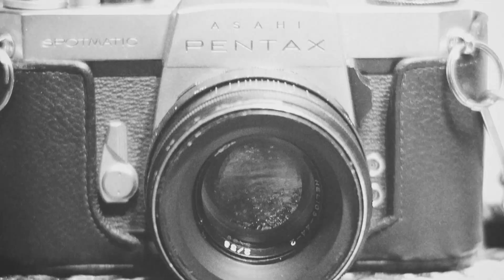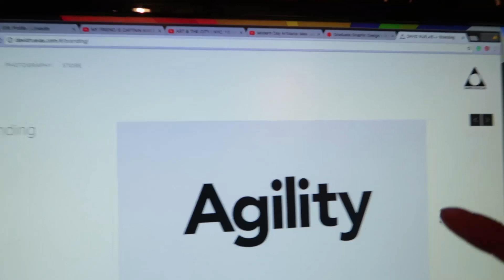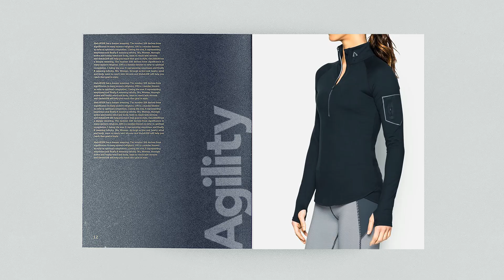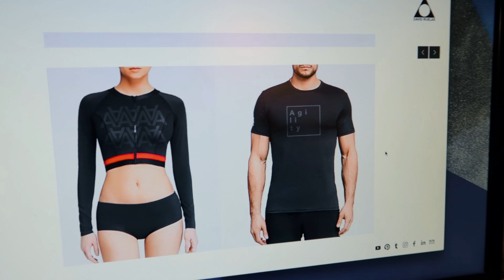MY THOUGHTS ON BRANDING